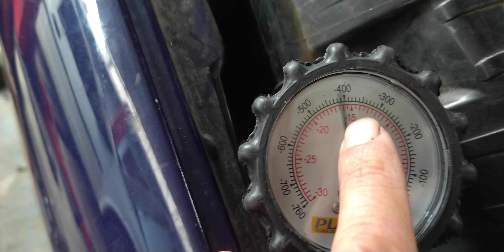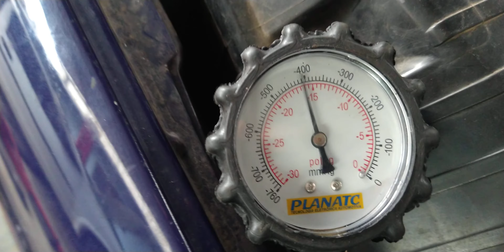teste com vacuometro Palio 97 fiasa